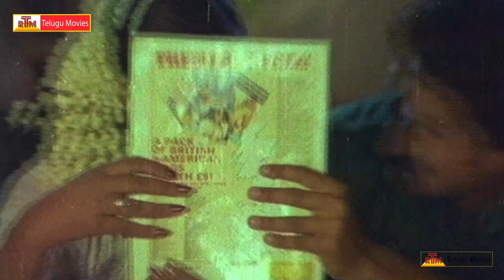Pandanti Kapuraniki 12 Sutralu Telugu 1080p Video Songs || Suman ,Vijayashanthi